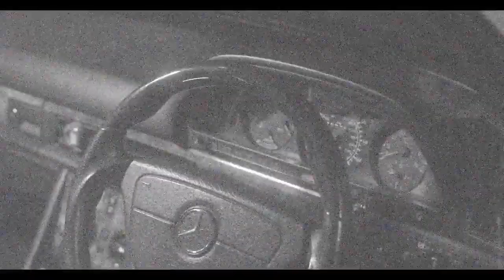B1Vuitton x DoRoad - BAFTA Awards (Music Video)